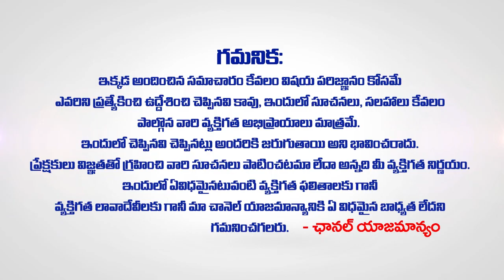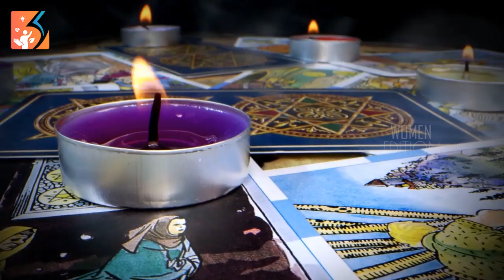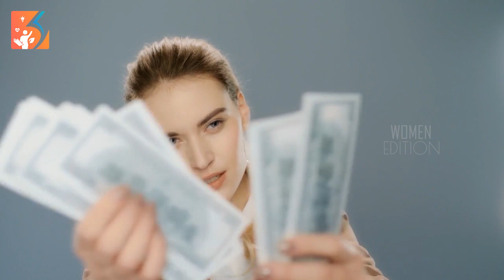Makara Rashi March Month 2023 Horoscope In Telugu MAKAR Rashi MARCH 2023 | CAPRICORN Horoscope 2023